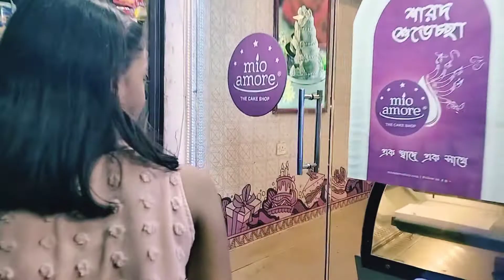আজ মহা পঞ্চমী,, পার্লারে গিয়ে কি অবস্থা 😳bengalivlog